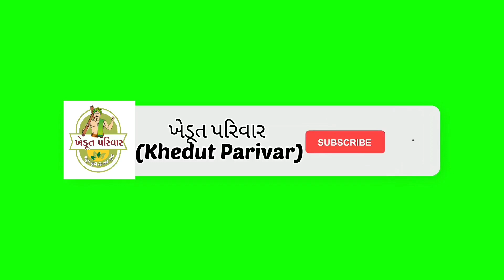શિયાળાની (બિન) સીઝનમાં બાજરીની ખેતી કરતા પ્રગતિશીલ ખેડૂતનો અનુભવ| બાજરીની ખેતીની માહિતી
શિયાળાની સીઝનમાં બાજરી ની ખેતી
બાજરીની ખેતીમાં પિયત વ્યવસ્થાપન
kheti
બાજરીની ખેતીમાં બિયારણ ની પસંદગી
બિન સિઝનમાં બાજરી ની ખેતી
બાજરી માં નિંદામણ ની દવા
bajre ki kheti ki jankari
bajre ki kheti kare
બાજરીની ખેતીમાં ધ્યાનમાં રાખવાના મુદ્દાઓ
બાજરી ની ખેતી ની એ ટુ ઝેડ માહિતી
બાજરાની ખેતીની સંપૂર્ણ માહિતી
ઉનાળુ બાજરાની ખેતી